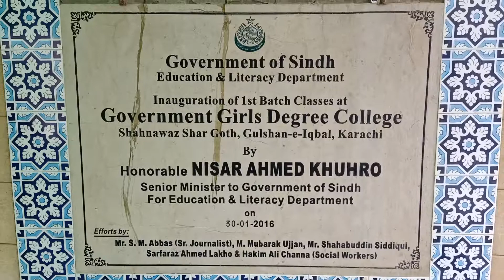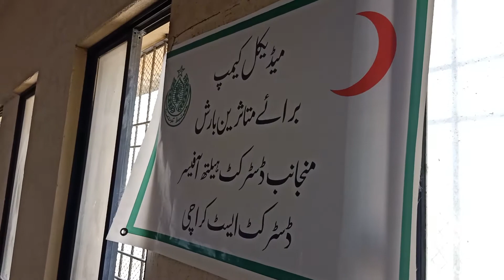SSU Provide food and goods for Flood victims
Flood in pakistan interrier People of larkana sukkar nawabshah live in suchal goth karachi in deferents collegs and School and SSU Provide food and goods for flood victoms

THANKS..